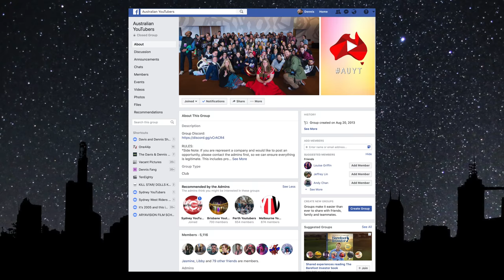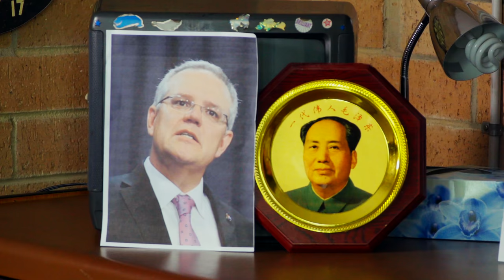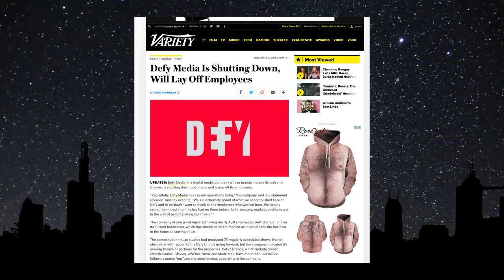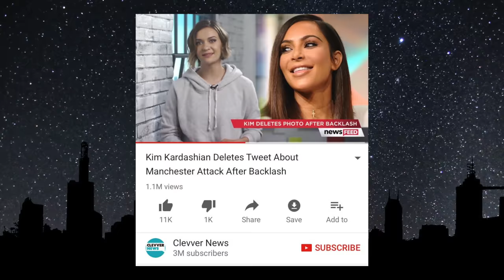Meet the Youtuber who's travelled to North Korea Twice! - William Brougham | Davis and Dennis Show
This week we have William Brougham, LGBTIQ+ activist, radio host, author and keen traveller! He's here to speak about his new book as well as his North Korea travels!

A late night talk show that is all about YouTube!
Theme Composer: Kyle Lacey-Jametzki Instagram: @kyle.lj